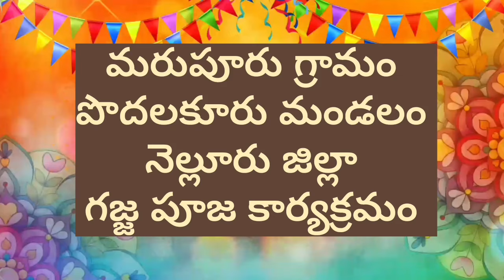కోలాట భజన కార్యక్రమం||మరుపూరు||శ్రీ గంగమ్మ తల్లి కోలాట బృందం||గురువు శ్రీ గంగిరెడ్డి గారు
మరుపూరు గ్రామం పొదలకూరు మండలం నెల్లూరు జిల్లా శ్రీ గంగమ్మ తల్లి కోలాట భజన బృందం కార్యక్రమం
భజన గురువు జిల్లా ప్రధమ అవార్డు గ్రహీత
గురువర్యులు శ్రీ గంగిరెడ్డి దాసు గారు
కీబోర్డ్ మాస్టర్ సుధాకర్ గారు డోలు మాస్టర్ రాంబాబు గారు డప్పు మాస్టర్ హజరత్ గారు